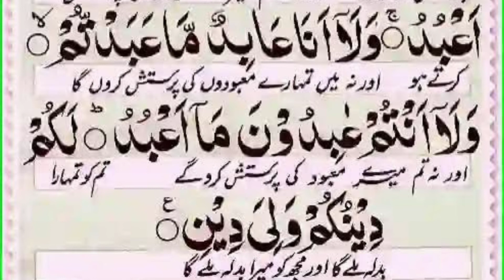Surah Al-Kafirun | Full With Arabic Text | 109-سورۃالکافرون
HADITH

( AL-BUKHARI)

Al-Kāfirūn (Arabic: ألكَافِرُونَ‎, "The Unbelievers") is the name of the 109th chapter (sūrah) of the Quran. It has six verses as follows: ۝ Say, "O disbelievers, ۝ I do not worship what you worship.

Surah Kafirun, aka 'Ibādah (عِبادَة) [worship] and Jahd [denial], is the 109th surah of the Quran that God revealed to Prophet Muhammad in Mecca. ... God revealed surah Kafirun to tell the Prophet that he will never do such a thing and neither will they ever worship GodThis Surah tells us that what should be the right attitude towards those who reject your religion. There cannot be any bargain in the matters of faith and worship. It also tells that people are free to follow whatever religion they want, but the truth and falsehood cannot be mixed together.